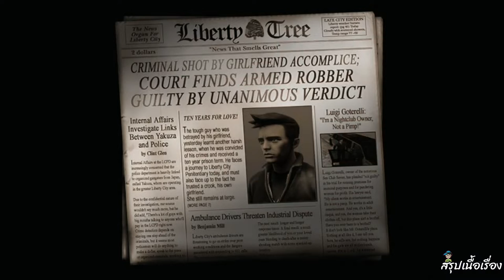สรุปเนื้อเรื่องเกม gta 3 The Definitive Edition จีทีเอ 3 รีมาสเตอร์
ธนาคาร Liberty City เมื่อรถ Banshee ที่ขับด้วย Miguel ขับมาจอดที่หน้าปากซอยที่อยู่ติดกันเพื่อมารอรับโจรปล้นธนาคารสามคนที่เพิ่งปล้นธนาคารมาหมาดๆ : Catalina,กับชายนิรนามของแก๊งค์โคลอมเบีย Cartel และคลอดพระเอกของเรา ขณะหลบหนีคลอดด์พบว่า Catalina ได้ฆ่าผู้ร่วมงานที่ไม่มีแม้แต่ชื่อ และเธอก็ได้เล็งปืนมาทางเขา  เธอบอกว่าเธอเป็นผู้หญิงที่มีความทะเยอทะยานอย่างมากและไม่ต้องการคลอดอีกต่อไปแล้ว เธอยิงเขาจนล้มลงและจากไปพร้อมกับเงิน ตอนนี้เธอมีความสัมพันครั้งใหม่กับหัวหน้าแก๊งค์มิเกล เธอกับมิเกลหนีไปในรถแบนชี ทิ้งให้คลอดด์ตาย  อย่างไรก็ตาม คลอดด์รอดชีวิตมาได้และถูกจับโดยตำรวจ LCPD ในข้อหาปล้นธนาคาร

ขณะที่อยู่ในความดูแลของตำรวจ คลอดด์กำลังถูกย้ายจากสำนักงานตำรวจบนเกาะสทอนตันไปยังเรือนจำลิเบอร์ตี้ซิตี้เพื่อรับโทษจำคุก 10 ปี ในขบวนรถตำรวจมี 8-Ball นั่งมาด้วยอีกคน 8 ball ถูกจับกุมโดยที่มือทั้งสองของเขาพันผ้าพันแผลไว้เต็มมือ ถ้าอยากทราบเรื่องของ 8 ball ดูสรุปเนื้อเรื่องgta advance ที่ผมได้สรุปเอาไว้แล้วได้นะคับ และก็ชายผิวเหลืองอีกคนนึงที่ตอนนี้เกมยังไม่เฉลยว่าเป็นใคร แค่รู้เพียงว่าเขาถูกจับมาเนื่องจากไม่มีเอกสารทางกฎหมาย และถ้าเราสังเกตุดีๆ นะคับ รถที่วิ่งบนสะพานทุกคันจะไม่มีคนขับ

ขณะข้ามสะพานคัลลาแฮนจากสทอนตันไปยังพอร์ตแลนด์ ขบวนรถนี้ได้ถูกกลุ่มโคลอมเบียคาเทลซุ่มโจมตี พวกมันลักพาตัวตาลุงผิวเหลืองคนนี้ จากนั้นก็หลบหนีไป จังหวะนี้ 8 Ball ก็ได้ปลดปล่อยตัวเอง และคลอดก็ได้ปลดปล่อยตัวเองเช่นกัน โคลัมเบียคาเทลยังได้วางระเบิดสะพาน ผลทำให้สะพานคัลลาแฮนโดนระเบิดแยกพอร์ตแลนด์ออกจากส่วนอื่นๆ ของเมือง

8 ball รู้จักสถานที่ย่านโคมแดงที่ซึ่งสามารถกบดาลได้ แต่มือของ 8 ball บาดเจ็บไม่สามารถขับรถได้ เขาจึงขอให้คลอดขับรถแทน     8 ball คนนี้เป็นผู้เชี่ยวชาญด้านการทำระเบิดนะคับ

ขับมาไม่ไกลคับ ที่หลบภัยใหม่ของ Claude ในย่านโคมแดง มาถึงทั้งคู่ก็จะเข้าไปเปลี่ยนเป็นชุดพลเรือนก่อนที่จะขับรถไปที่ Sex Club Seven เป็นคลับเปลื้องผ้าของ Luigi Goterelli

คลอดด์ขับรถพา 8-Ball มาที่ Luigi's Sex Club 7 มาทางด้านประตูหลังร้าน 8 ball จะเข้าไปข้างในเพื่อไปคุยกับ Luigi โดยให้คลอดรออยู่ข้างนอก Mickey Hamfists ออกจากประตูมาเพื่อดูให้แน่ใจว่าข้างนอกไม่มีอันตราย ก่อนที่ Luigi Goterelli จะเดินตามออกมา  Luigi บอกให้ Claude ไปรับ Misty เด็กของเขามาจากคลีนิกที่ Portland View และบอก Claude ว่าจะมีงานให้ทำมากขึ้น ถ้าคลอดไม่ไปล่วงเกินเด็กเขา เมื่อคลอดไปรับเธอที่คลีนิกและพาเธอกลับมาส่งที่คลับ ภารกิจนี้ก็เส้ดสิ้น

คลอดด์แวะมาที่เซ็กซ์คลับ 7 ของลุยจิเพื่อหางานทำเพิ่ม มิกกี้ แฮมฟิสต์ผู้จัดการร่วมก็เปิดประตูออกมา เขาส่งจดหมายจาก Luigi ให้ Claude  Luigi ขอให้เอาไม้เบสบอลไปหวดหน้าไอ้พ่อค้ายาที่พอร์ตแลนด์ฮาร์เบอร์ ที่มันบังอาจเอายา Spank มาขายให้กับเด็กๆ สาวๆ ของเขา แล้วก็ไปขโมยรถมันมาให้ด้วย คลอดด์หยิบไม้เบสบอลขึ้นมาจากด้านนอก จากนั้นก็ขับรถไปยังท่าเรือพอร์ตแลนด์ หวดหน้ามันด้วยไม้เบสบอล แล้วก็ขโมยรถมันมา เอาไปพ่นสีใหม่ จากนั้นก็นำรถไปที่โรงรถของ Luigi ในพอร์ตแลนด์วิว

Luigi บอก Claude ว่า Joey Leone อยากอึ๊บ Misty โสเภณีคนโปรดของเขา  เขาบอกให้คลอดด์ไปรับเธอที่บ้านของเธอในเฮปเบิร์นไฮท์ แล้วก็พาเธอไปส่งให้กับโจอี้ที่ Trenton แต่ก็ให้ระวังเอาไว้ด้วยนะ เพราะนั่นมันเป็นเขตแดนของแก๊งค์ Diablo คลอดก็ขับรถมารับมิสตี้ที่บ้านโดยที่ไม่มีปัญหาอะไรจากนั้นก็พาเธอไปส่งให้กับโจอี้ที่อู่ซ่อมรถของเขา โจอี้รู้ว่าคลอดเป็นคนของลุยจิ จึงบอกให้คลอดแวะมาหาเขาได้ เขามีงานให้ทำ

คลอดด์เดินเข้าไปหาโจอี้ ลีโอน โจอี้มีงานให้ทำ พี่น้องโฟเรลลีเป็นหนี้เงินเขา เขาหมดความอดทนกับการรอแล้ว คลอดต้องไปสั่งสอนให้พวกมันเคารพกันบ้าง คลอดจัดการขโมยรถของ Mike Forelli ที่จอดอยู่ที่ร้านอาหาร  Marco's Bistro ใน Saint Mark's ฟอเรลลี่กำลังกินข้าวกันอยู่ จากนั้นเขาก็ขับรถมาที่ร้านของ 8 ball เพื่อติดตั้งระเบิด แล้วก็ขับรถไปจอดเอาไว้ที่เดิม รอชมผลงานคับ สังเกตุที่ป้ายสโลแกนของร้านนะคับ กินจนตัวแตก!"

ลุยจิบอกว่าไอ้พวกแมงดา Diablo มันมาแกล้งเด็กๆ ในเขตแดนของเขา คลอดจึงต้องไปจัดการไอ้แมงดา Diablo นั่น ที่ร้าน AmmuNation มีปืนให้เลือกเยอะแยะเลย หรือจะใช้วิธีฆ่าโดยการขับรถชนแม่งเลยก็ได้คับ

Luigi มีงานให้ Claude ที่โรงพักมีการจัดงานบอลตำรวจ Old School Hall Claude ต้องส่งโสเภณีอย่างน้อยสี่คนไปที่นั่น แค่นั้นก็จบ

คลอดด์ไปที่โรงรถของโจอี้ ลีโอน โจอี้บอกคลอดด์เกี่ยวกับชายคนหนึ่งชื่อลีชองที่ขาย SPANK ผ่านร้านก๋วยเตี๋ยวของเขาที่ย่านไชน่าทาวน์ คลอดจึงไปที่นั่น ฆ่าบอดี้การ์ดของเขา จากนั้นลีชองจะวิ่งหนีไป คลอดวิ่งไล่ตามไปฆ่าเขา ก็เป็นอันเส้ดสิ้นภารกิจ

โจอี้อธิบายว่าพวกเขากำลังวางแผนที่จะขโมยรถตู้รับจ้างของเซคิวริคาร์ คลอดจึงไปตระเวนหารถตู้คันที่ว่า จากนั้นก็ทำให้คนขับวิ่งหนีออกไป แล้วก็ขโมยรถขับไปที่โกดังในพอร์ตแลนด์ฮาร์เบอร์  แค่นี้ก็เรียบร้อย

โจอี้แนะนำให้คลอดรู้จักกับโทนี่ ซิปรีอานี ผู้ที่เป็นคาโป้ของแก๊งค์ลีโอน โทนี่คนนี้ก็คือตัวเอกในภาค liberty city stories นะคับ ตอนนี้มีอายุและลงพุงซะแล้ว โจอี้วานให้คลอดขับรถของโทนี่ที่ซ่อมเส้ดแล้วกลับไปส่งที่บ้านพร้อมกับโทนี่ที แต่โทนี่ขอให้คลอดด์ขับรถไปที่ไชน่าทาวน์ก่อนเพื่อไปเก็บค่าคุ้มครองที่ร้านซักรีดของนายหว่อง เมื่อโทนีเข้าไปที่ร้านกลับถูกแก๊งค์ไทรอัดไล่ยิงตามหลังมาจนเผ่นหนีขึ้นรถแทบไม่ทัน คลอดด์จึงต้องขับรถไปส่งเขาที่บ้านในเซนต์มาร์ค ซึ่งโทนีก็บอกคลอดว่าเขาก็มีงานให้ทำนะ

โทนี่อยากให้คลอดด์ไปทำลายรถตู้ของร้านซักรีดนายหว่อง เหตุที่มันบังอาจมาไล่ยิงเขา คลอดจัดให้คับ ทำลายรถตู้สามคัน